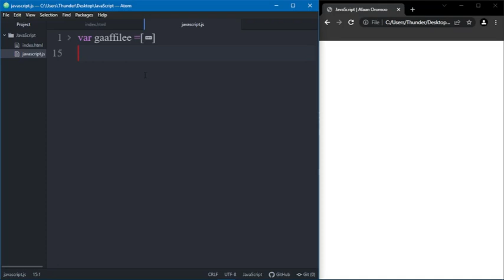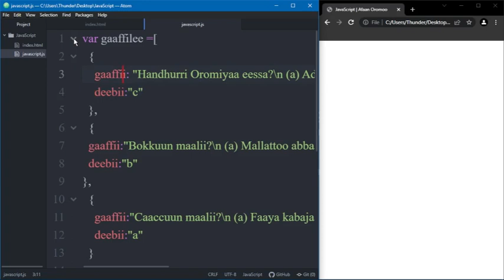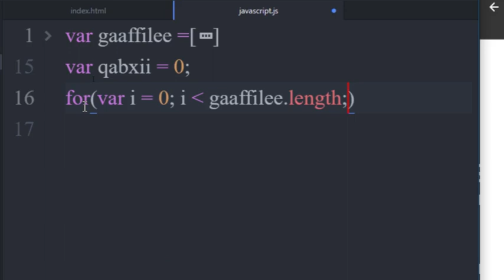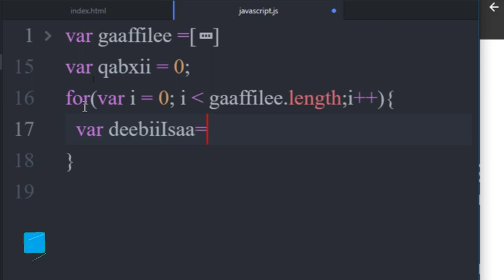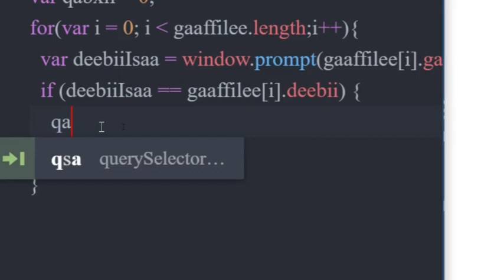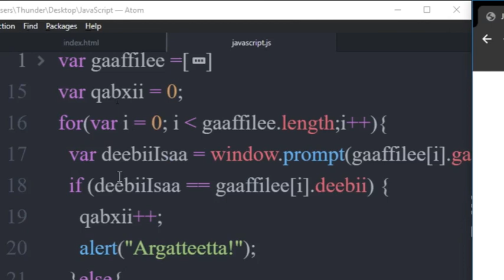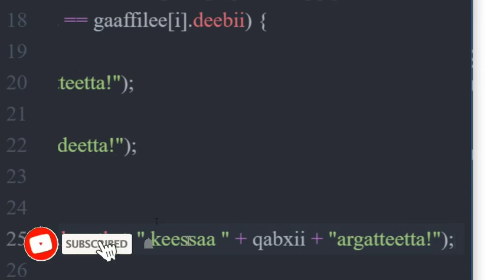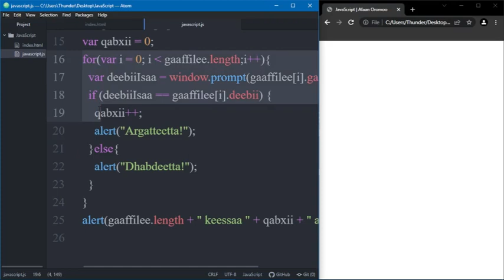Multiple Choice Using JavaScript | JavaScript - Afaan Oromoo | Kutaa 24ffaa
Welcome to the thrilling world of JavaScript multiple-choice quizzes! In this captivating video, we'll guide you through the steps of creating an interactive multiple-choice quiz using JavaScript. Learn how to structure your questions and answers, implement logic to track and evaluate user responses, and provide instant feedback. Discover how to dynamically generate questions and randomize answer options to keep your quiz engaging and challenging. Join us on this exciting journey as we unravel the secrets of building a captivating multiple-choice quiz and enhance your web development skills!